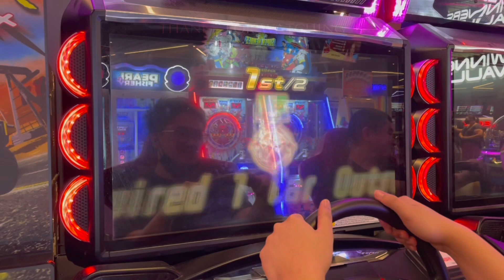My Last Battle of 2021. 神戸ミッドナイト! CoSmic’s VS Battles No. 32 湾岸ミッドナイトマキシマムチューン6RR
A friendly and chill VS battle on my favourite course in the game: Kobe. Nice way to wind down on a year full of adventures. However, while this is the final battle video I’ll post for 2021, I still have one more video coming up to end the year.

I will be uploading battles probably weekly. So do turn on your notifications so that you never miss a video from me.